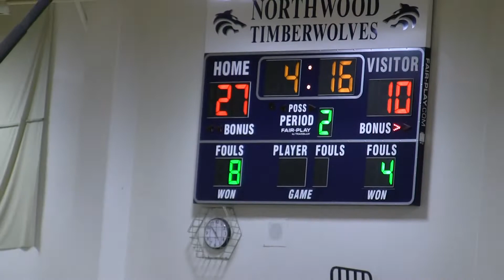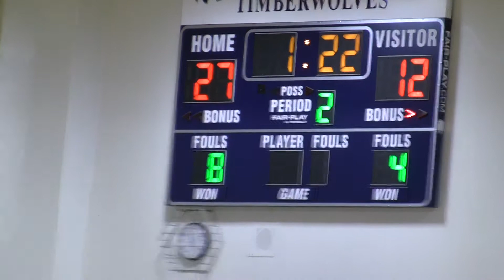12/28/2019 - Edison (2/4)